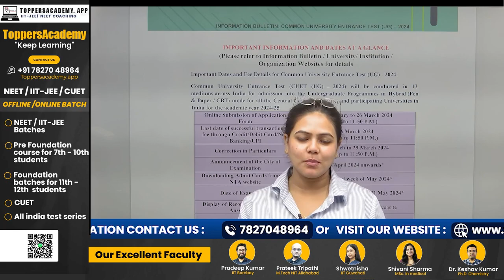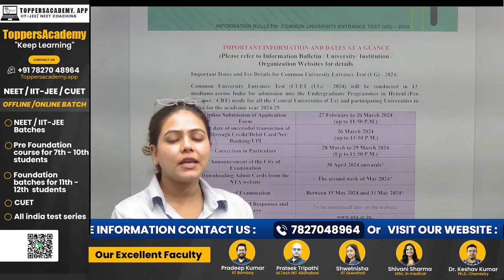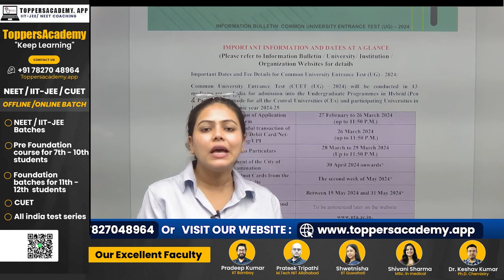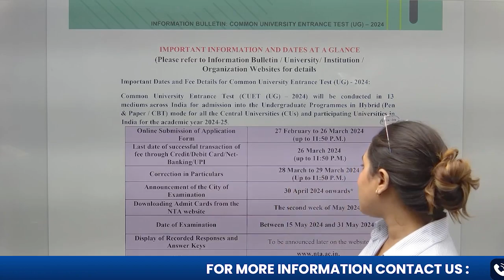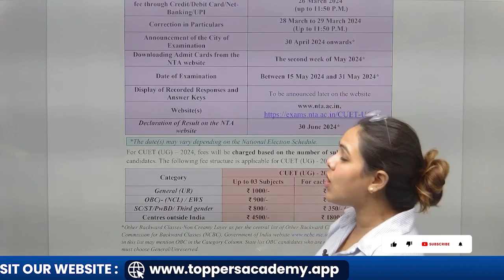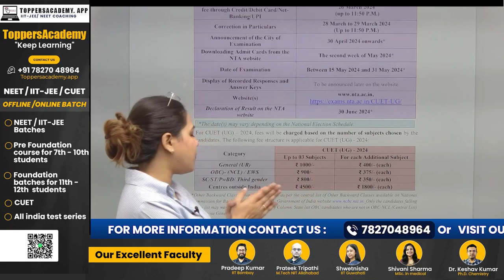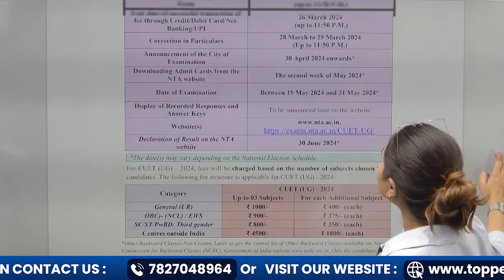CUET UG 2024 Application Form Out 📃🔥 CUET Latest Update | CUET UG Form Fill Up | Toppers Academy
Exciting news for CUET UG 2024 aspirants! Toppers Academy brings you the latest update on the CUET application form release. Get ahead of the competition with our comprehensive breakdown of the application process, important dates, and essential tips to ace the exam. Stay informed and prepared for success with Toppers Academy as your guide. Don't miss out on this crucial update—watch now and kickstart your journey towards your dream college!"